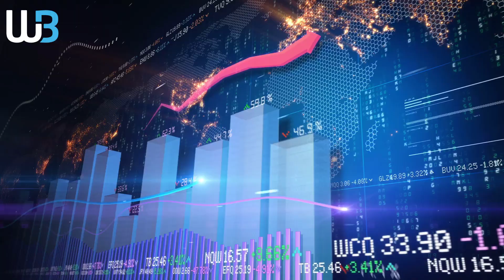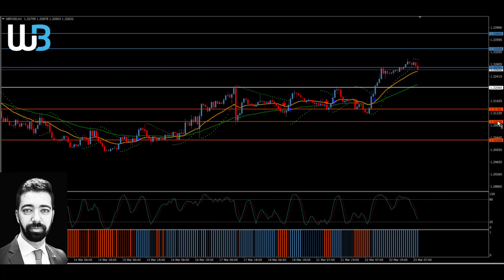Technical Analysis - GBPUSD (23.03.2022)